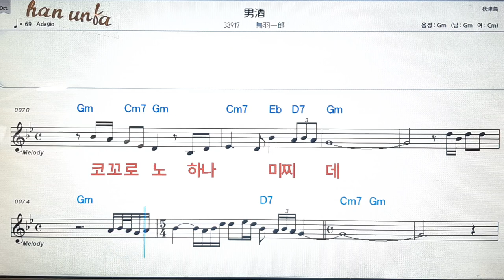오토꼬자케/토바이이찌로오💕일본의 노래*Karaoke*Sheet Music*(한*일본어 동시 발음) 한국어 일본어를 동시 발음